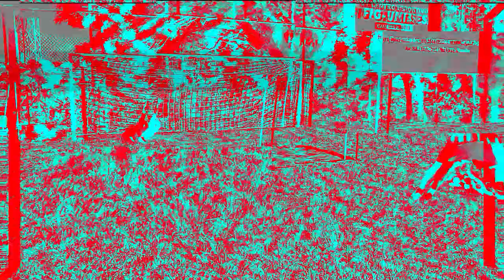Joguei com minha nova Puma Future